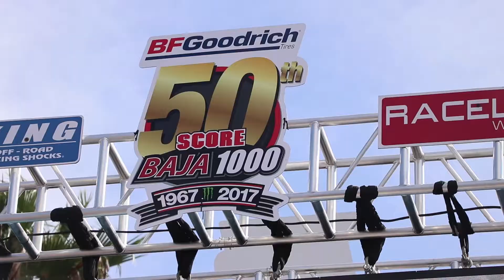Redline Racing joins Chapo Racing for The Baja 1000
2017 has been a success, with multiple Best in the Desert finishes and a 2nd place finish at the SCORE International Baja 1000. We look forward to a ground breaking 2018 season. Join the Redline Team!